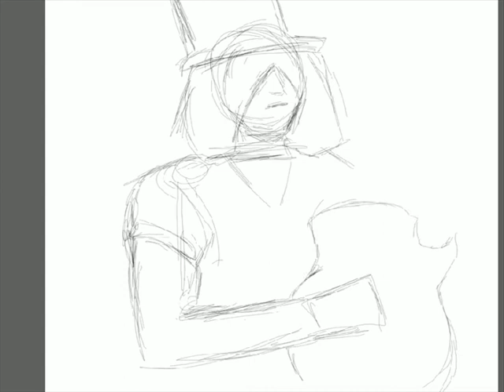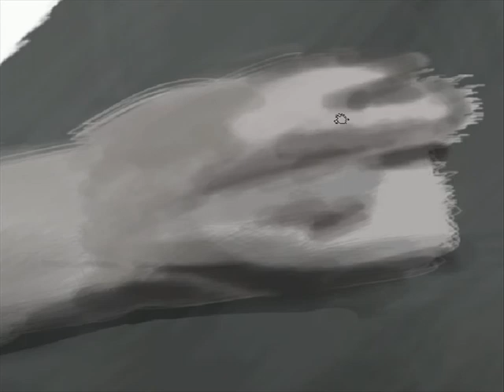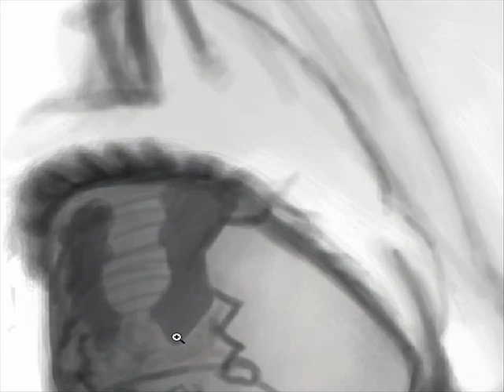Slash | Speed painting by OmaruIndustries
Audio- Sweet Child´o Mine, Guns ´n Roses